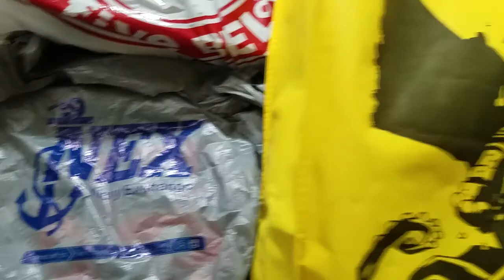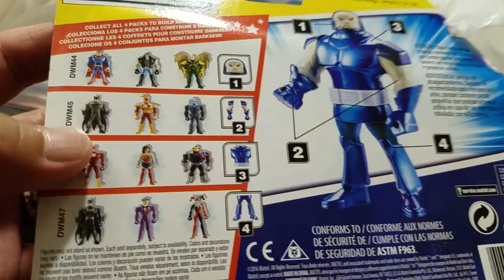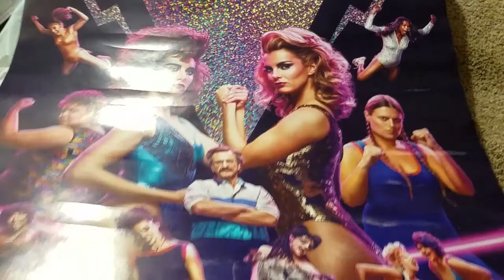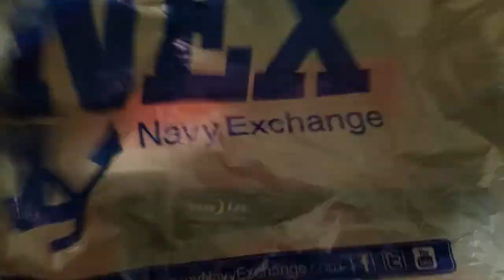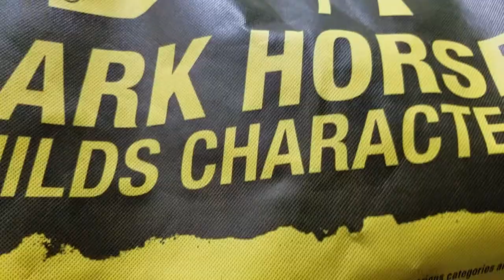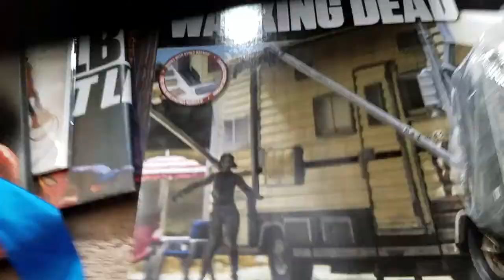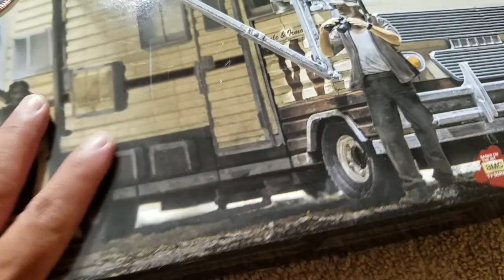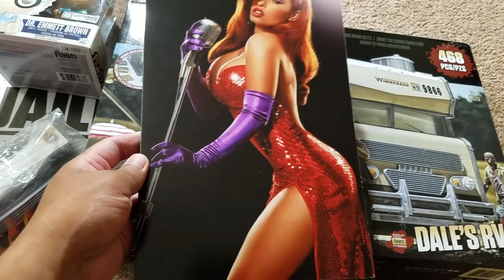Five Below, Fallas, Navy Exchange, Butterball619 & More California Trip Haul Part 1